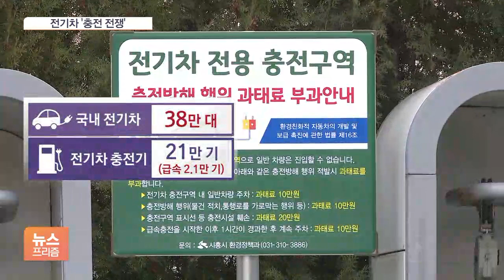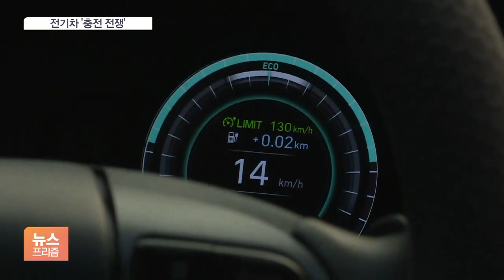연휴 전기차 '충전전쟁'…충전기 가장 많은 곳은?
[앵커]

연휴 앞두고 미리 고향길이나 여행길에 나서는 분들 많으실 겁니다.

전기차 타시는 분들은 충전 계획 잘 세우셔야겠습니다.

겨울철엔 충전 효율이 급격히 떨어지는데, 충전기가 한 대뿐이라 대기 시간이 긴 휴게소도 있고 신용카드 결제가 안 되는 곳도 있었습니다.

김완진 기자가 현장을 돌아봤습니다.

[기자]

휴게소에 1개뿐인 전기차 충전기에 차량이 충전 중입니다.